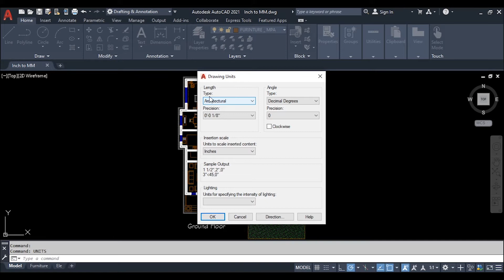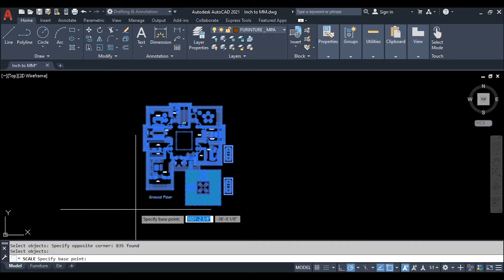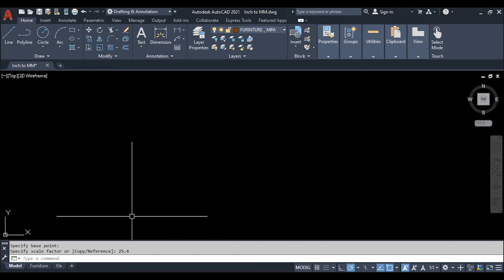Convert AutoCAD Drawings Inch to Millimetre, AutoCAD drawing ko Inch se millimetre me Badle - HINDI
Procedure of Converting AutoCAD drawings from Inches  to MM (Millimetre) or Metric has shown in this video with complete details, Thanks.

AutoCAD ड्रॉइंग्स को  इनचेस से मिलीमीटर में बदलने की प्रक्रिया इस वीडियो में पूरे विवरण के साथ प्रदर्शित होती है, धन्यवाद.

Sketchup
autocad setting
sketchup tutorial
sketchup tutorial
Autocad
autocad photoshop
sketchup unit
unit in autocad
3dsmax
3ds max
autocad cursor settings
3ds max tutorial
3d max tutorial for beginners
how to increase cursor size in autocad
3ds max interior design tutorial
3ds max modeling
3d max interior design tutorial
3dx max tutorial for beginners
cursor setting in autocad
3d max tutorial
autodesk 3ds max
vray
3ds max rendering
autocad cursor size
3ds max interior design
vray tutorial
3dx max
vray rendering in sketchup
v ray
3ds max vray
3ds max tutorial malayalam
3ds max tutorial beginner
pdf file ko autocad me convert kaise kare
3ds max tutorial in hindi
rendering
3d max course
3dmax
3ds max render
3dsmax
3d max modeling
3d max tutorial in hindi
3d studio max
3ds max vs sketchup
3d max interior design
3d max rendering
3ds max full course